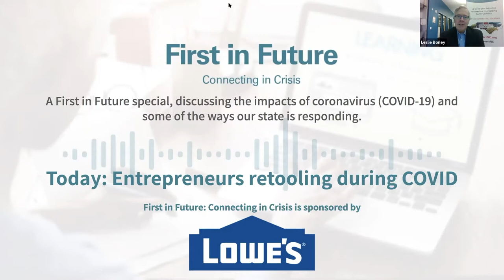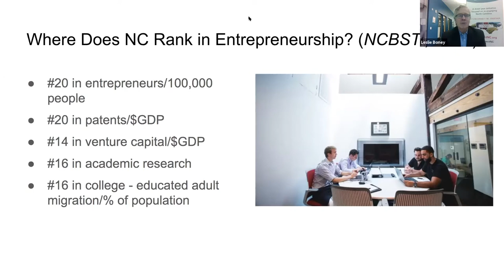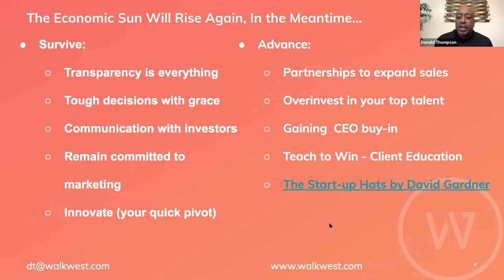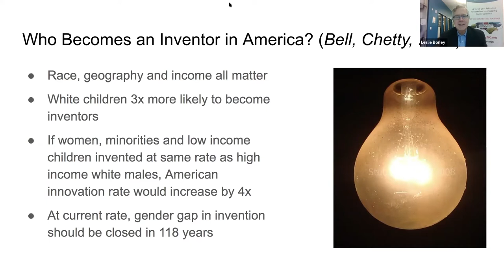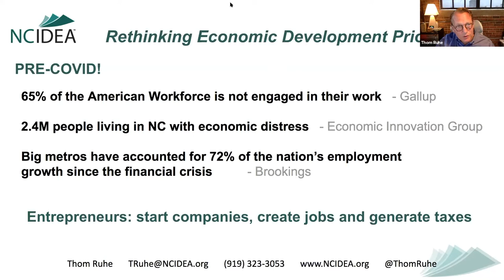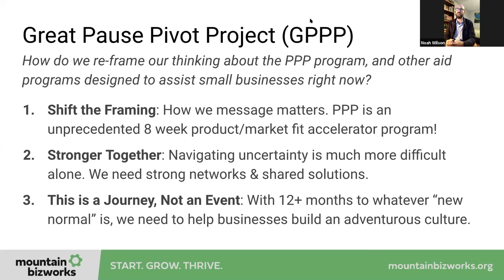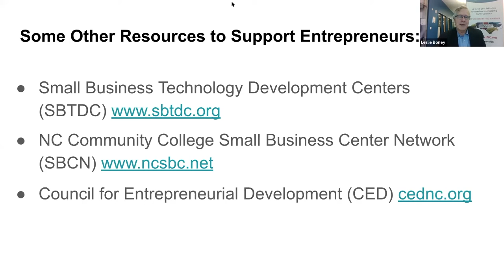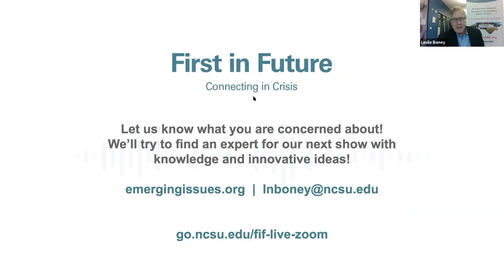First in Future: Connecting in Crisis (Entrepreneurs retooling during COVID)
Join us for part 7 of the series with guests Thom Ruhe (President and CEO, NC IDEA), Noah Wilson (Program Director of Growing Outdoors Partnership, Mountain BizWorks), and Donald Thompson (CEO, Walk West) as they discuss entrepreneurship in the time of COVID-19.